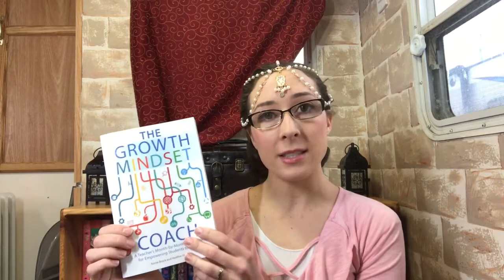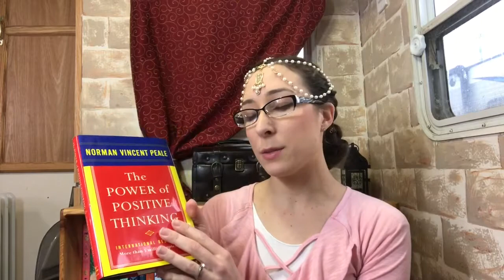March TBR (2018)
Here is my March TBR, I would love to hear if you have read any of these books. :)